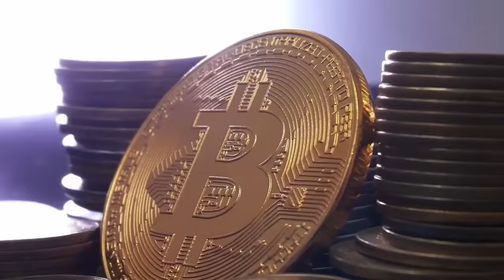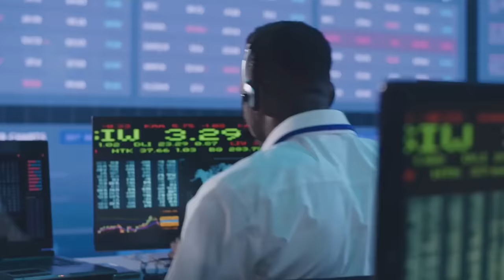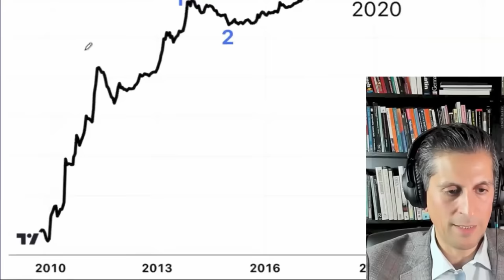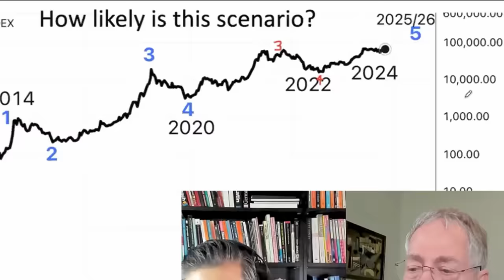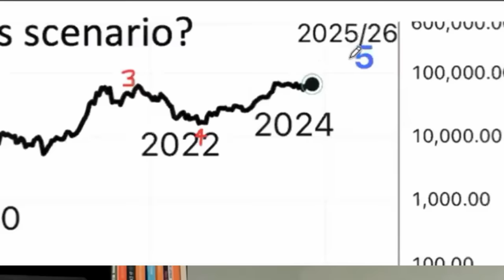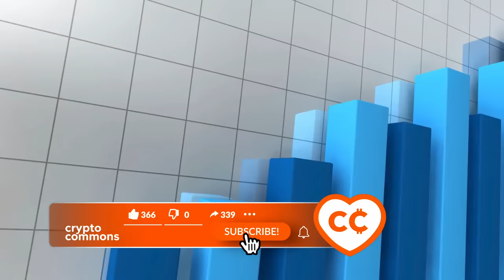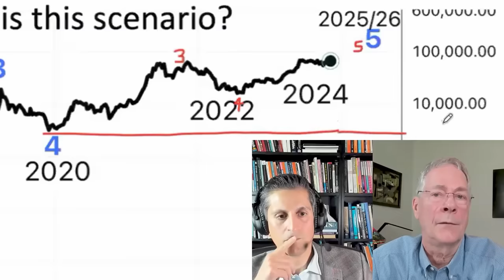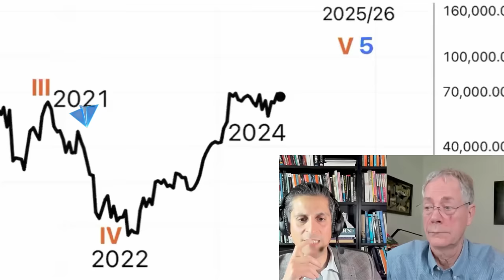ШОК-СЦЕНАРИЙ ПО БИТКОИНУ, КОТОРЫЙ НИКТО НЕ ЖДЕТ (И КОГДА БУДЕТ) [Алессио Растани]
BTC: 1JcJgpSHbrRwgnvLeteXNfNXxLgpDuxyMP
ERC 20: 0xC8b0CF755bec8155D371676D77A579D7E15fd7eD
BEP 20: 0xfD630bd4058b7412C42d5807f1128281e05ACCE8
TRC 20: TKSwnD6eyDmaBwpXhVoQKnvPAtJVYAywYy
DASH: XuhZGGGezSEqnDq5ETBkiMc4ARfS6UxQAi
LTC: LfGpGJjkcrgZV12VNnQdEx79uHgeHSS8oG
ETC: 0xDD6AEDD3C78d0E7e8b1E09c8D149C51d16486723